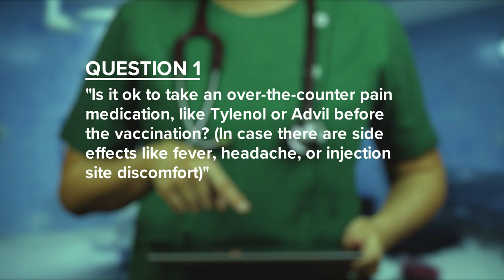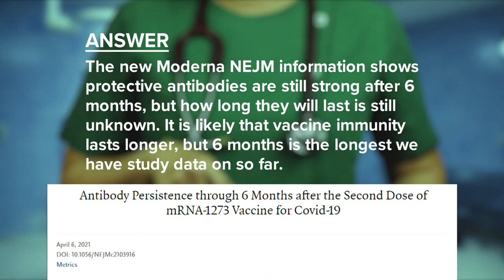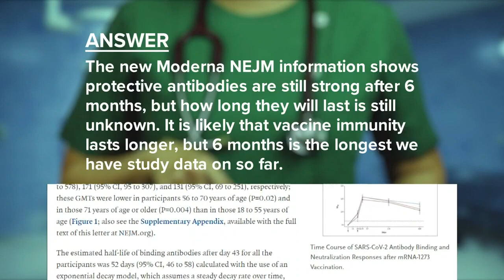VAX Facts: 4 big questions concerning the vaccine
If I already had COVID, should I bother getting a vaccine?